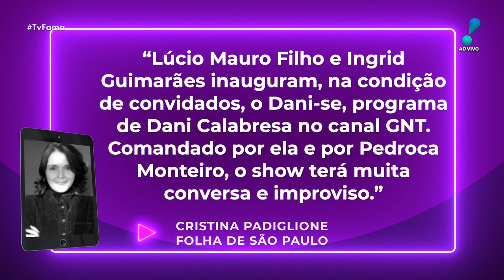Dani Calabresa vai estrear novo programa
A atriz Dani Calabresa está prestes a estrear um novo programa na grande da GNT. Os primeiros convidados dela na atração serão Ingrid Guimarães e Lúcio Mauro Filho. O programa intitulado “Dane-se” será comandado por ela por Pedroca Monteiro, conforme adiantou a colunista Cristina Padiglione da Folha de São Paulo. A atração terá muita conversa e improviso.